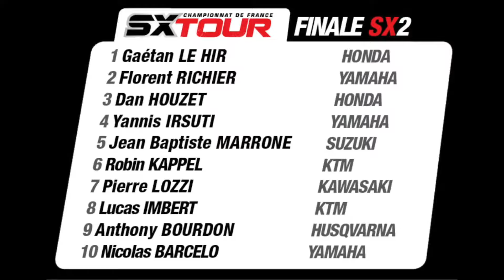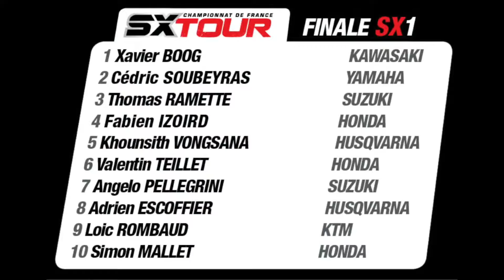Championnat de France Supercross SX Tour St Thibery 2016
Highlights des finales du championnat de France de supercross outdoor à St Thibery (34)

Image: SX Tour TV

Montage: Romain Media